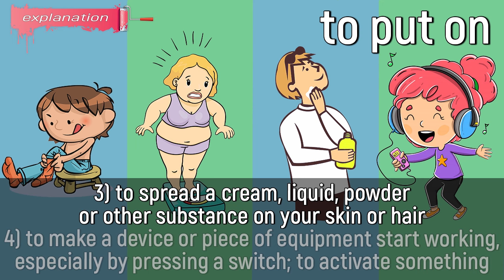Phrasal Verb 'To Put On' Meaning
Hey everyone, today we are going to learn the meaning of the phrasal verb 'to put on'.